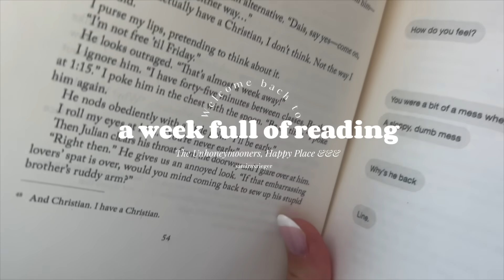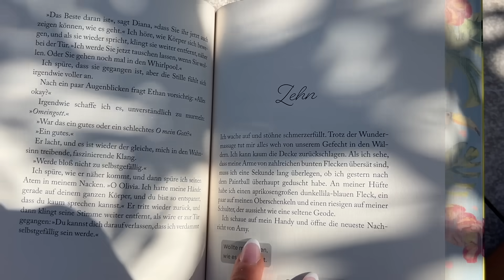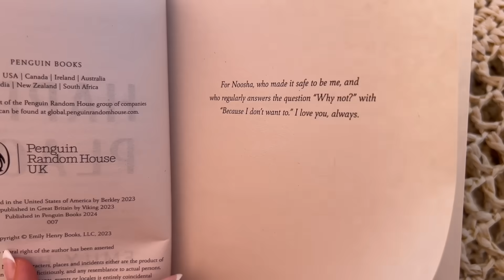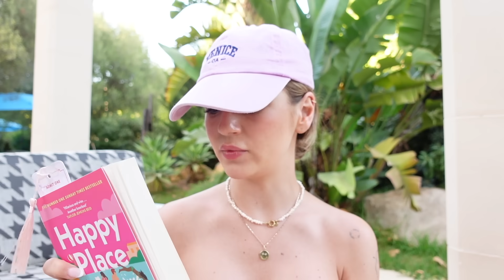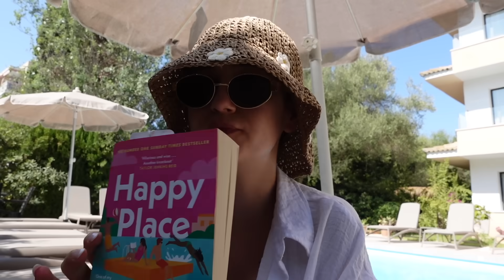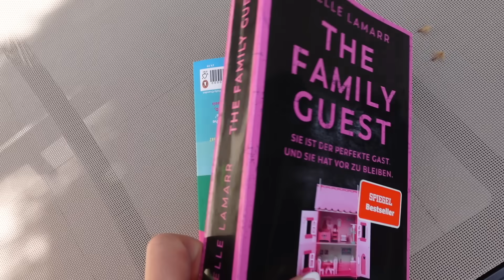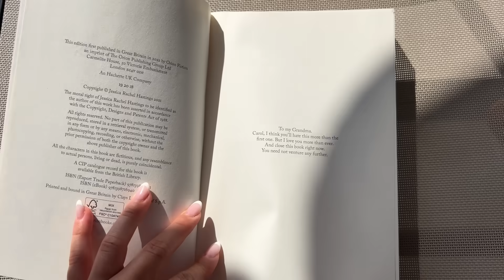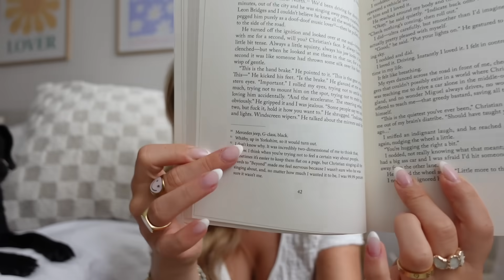Eine Woche nur Romance lesen | SUMMER READING VLOG 📖⭐️💕 || samiraxrieger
•Social Media•

Q&A
Ich bin Samira, 26 Jahre alt und habe mein Studium vor mittlerweile 2 Jahren beendet. Mit meinem Freund Jonas und meinem Hund Happy wohne ich zusammen in Nürnberg und nehme euch in unserem Alltag mit :)